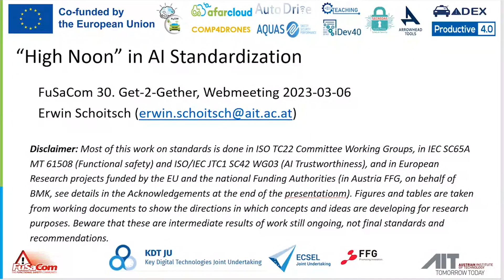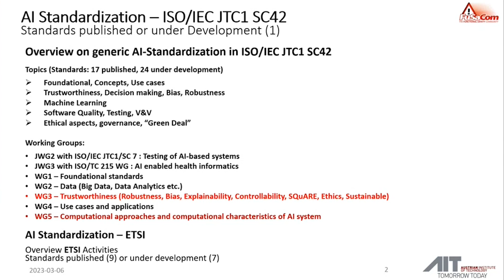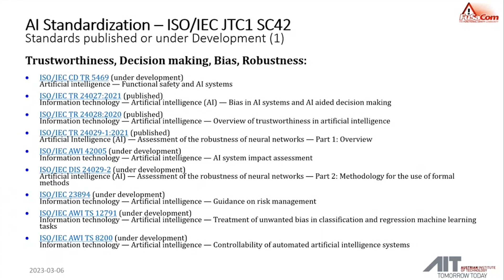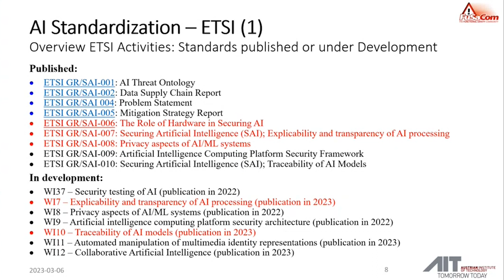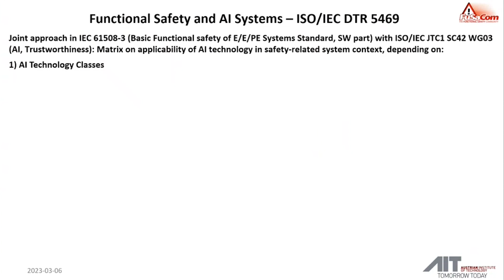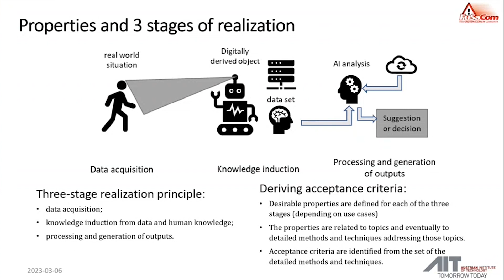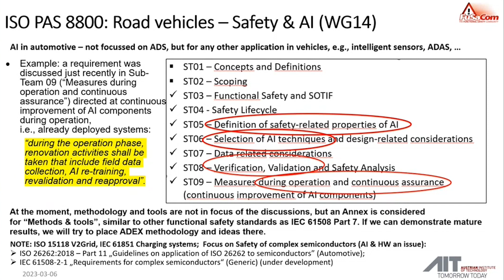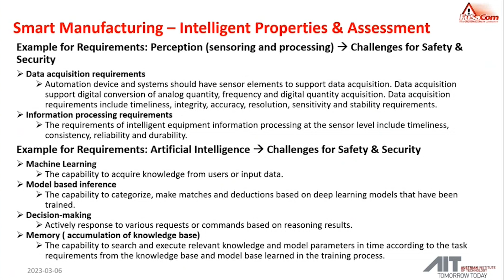VIRTUAL VEHICLE FuSaCom 30 G2G Talk 02: High Noon in AI Standardization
The "Functional Safety Community" (FuSaCom) at VIRTUAL VEHICLE brings together experts from industry and research dealing with Functional Safety, Cybersecurity Engineering and SOTIF – Safety of the intended Functionality.

The 30. Get-2-Gether of FuSaCom was entitled "SAFETY & ARTIFICIAL INTELLIGENCE".

Talk 2 entitled "High Noon in AI Standardisazion" features Erwin Schoitsch.

CHAPTERS:
00:00 Introduction of Erwin Schoitsch by FuSaCom host Helmut Martin
01:18 Introduction "High Noon in AI Standardisazion"
01:50 Overview on generic AI-Standardization in ISO/IEC JTC1 SC42
07:48 Foundational, Concepts, Use Cases
09:48 Trustworthiness, Decision making, Bias, Robustness
12:02 Machine Learning, Data Quality
13:07 Explainability
14:58 Software Quality, testing, Validation & Verification
15:45 Ethical aspects, Governance, "Green Deal"
16:29 Overview ETSI Activities
18:04 ETSI Report GR SAI 004
19:13 Aspects of Cybersecurity for DNNs as used in ADS
19:53 GR SAI 004: Specific Challenges for ML - Attacker impact in certain LC phases
22:24 Functional Safety and AI Systems - ISO/IEC DTR 5469
27:53 Classification Scheme
28:28 Properties and 3 stags of realization
29:03 Standardization: Automated Driving Systems and AI
31:14 TS 5083 - Safety for Automated Driving Systems (WG13)
31:55 TS 50823 Annex B - Safety and Cybersecurity for AI-application to automated driving systems
33:00 ISO PAS 8800: Road vehicles - Safety & AI (WG14)
34:30 Highly Automated Vehicles - Type Approval? Includes Ethics and human-centered factors
35:41 EU regulation 2022/1426 for type-approval of ADS
36:57 Compliance Assessments - Traffic scenarios to consider
38:00 Example: Behaviour competences for given events
39:03 Overview: IEC TC65 WG23 Smart Manufacturing